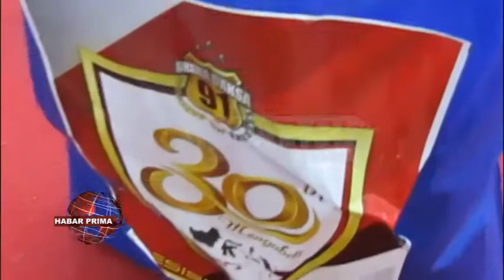ALUMNI AKPOL ANGKATAN 91 BATALYON BHARA DAKSA GELAR VAKSINASI WAN BAKTI SOSIAL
Alumni Akpol Angkatan 91 Batalyon Bhara Daksa  telah tiga puluh tahun mengabdi di Kepolisian Republik Indonesia//   Diusianya nang ketiga puluh ini/ melaksanakan kegiatan Vaksinasi wan Bakti Sosial  diwilayah hukum Polda Kalimantan Selatan/ baisukan Sabtu 31 Juli 2021//